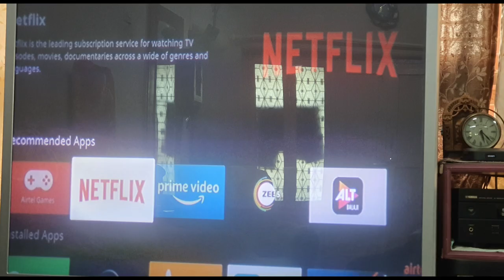How to convert old CRT TV to SMART TV | Aitel Xstream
Hey,
  Wondering how to convert your old TV to a smart TV, this tech hack will have have you covered.